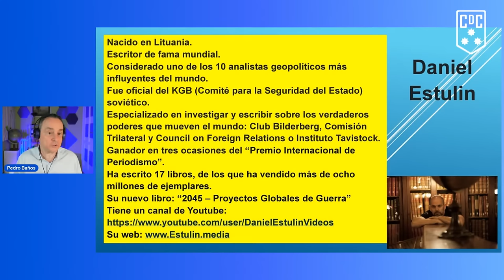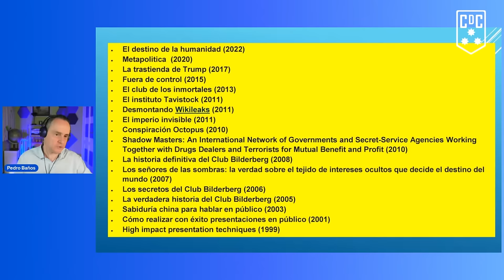Terremoto Geopolítico Mundial - El análisis de Daniel Estulin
El mundo atraviesa por una crisis de proporciones inimaginables. En términos geopolíticos y geoeconómicos, ya nada será como hasta fechas recientes.
Los enfrentamientos entre las grandes potencias (EEUU, China, Rusia, India) son inevitables. Cada uno de estos jugadores geopolíticos pretende mejorar su posición, sin reparar en el coste.
Las élites globales han conspirado y planeado desde las sombras para imponer el nuevo orden mundial del siglo XXI. Al tiempo, las nuevas élites alternativas buscan romper con la hegemonía de la internacional financiera.
En este contexto, el futuro de Europa e Iberoamérica es más incierto que nunca.
En definitiva, estamos viviendo un terremoto geopolítico provocado por el choque de las enormes placas tectónicas que suponen las grandes potencias, que ya muestra sus secuelas destructivas en escenarios como la guerra internacional que se libra en suelo ucraniano.

Daniel Estulin, ex oficial del KGB soviético, prolífico escritor de fama mundial y considerado uno de los 10 analistas geopolíticos más influyentes del mundo, examina éstas y otras muchas cuestiones que, en este punto de inflexión de la historia, nos inquietan a los ciudadanos.
También nos habla de algunos de los verdaderos poderes que mueven el mundo, como el Club Bilderberg, la Comisión Trilateral, el Council on Foreign Relations o el Instituto Tavistock.

Contenidos:
00:00:00 Introducción y presentación de Daniel Estulin
00:16:19 Experiencia en África
00:27:01 Repúblicas Bálticas y autoritarismo occidental
00:33:58 Situación en Haití
00:49:08 Teoría general de gestión del mundo
00:58:18 Cambios de modelos económicos
01:11:41 Los amos del mundo y los nuevos esclavos
01:19:53 Los planes de Donald Trump
01:28:12 Medios de comunicación: censura y manipulación
01:35:25 Guerra de Ucrania y líderes europeos
01:40:50 Preguntas y respuestas